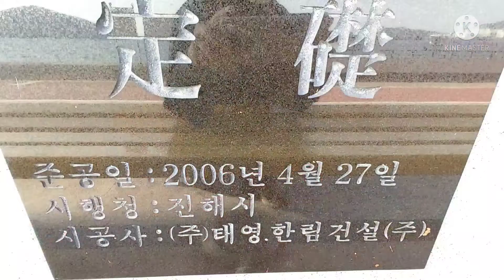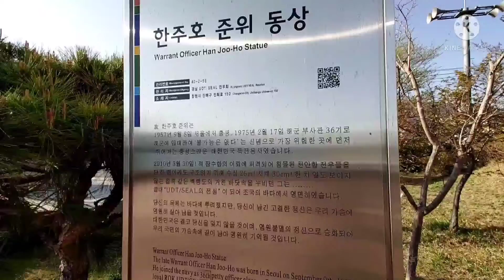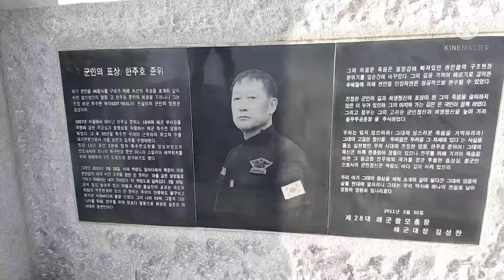2022.4.8.경남 진해 진해루해변공원